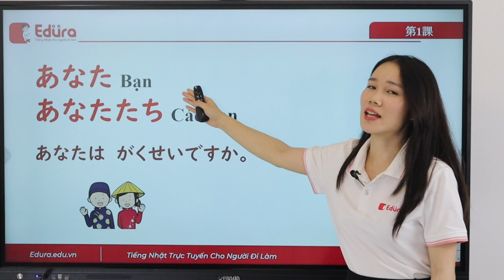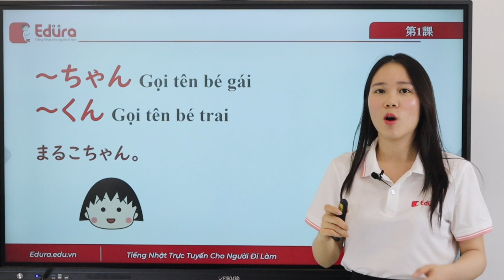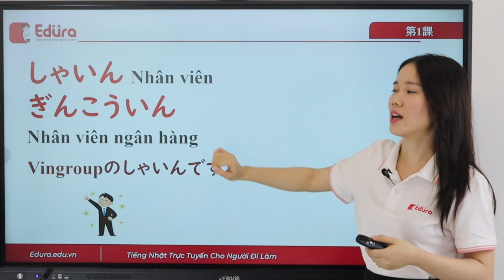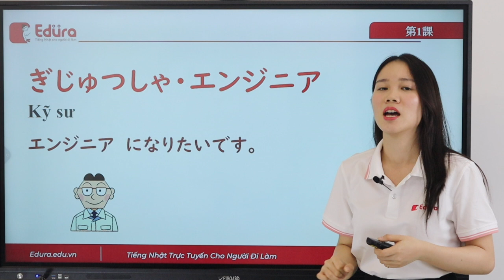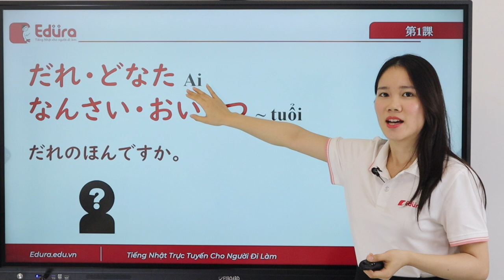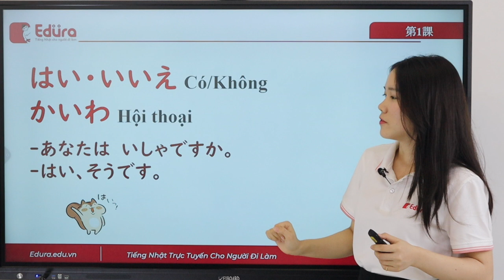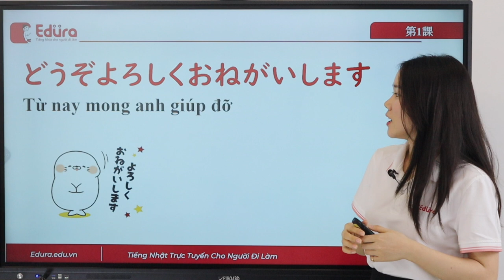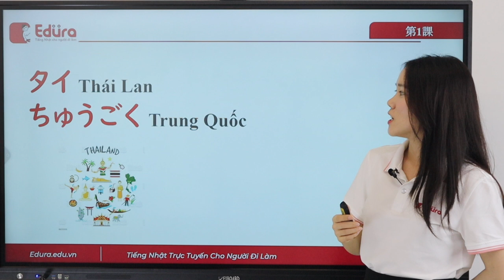Từ vựng N5 bài 1 | EDURA TV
Đi làm bận rộn cỡ nào, tuổi tác ra sao…THÀNH THẠO TIẾNG NHẬT CHỈ CẦN ĐẾN 3 THÁNG
👉 Lớp học Kaiwa được 76.000 người lựa chọn trong 10 năm qua

Bận rộn trăm công nghìn việc, không có thời gian học nhiều
Tuổi tác càng cao lại càng ngại chuyện học
Khả năng ghi nhớ không còn tốt, đầu óc không nhanh nhạy
Học chung với nhiều người, không theo kịp lớp thì ngại lắm….

Vậy bạn có muốn được tăng lương và tự tin giữa môi trường làm việc?
Chỉ cần bạn mang tinh thần quyết tâm học, chúng tôi sẽ giúp bạn khắc phục những bất lợi trên với 1 KHOÁ HỌC ĐƯỢC THIẾT KẾ DÀNH RIÊNG CHO NGƯỜI ĐI LÀM!

1. THỜI GIAN VÀ ĐỊA ĐIỂM HỌC LINH HOẠT:
Thời gian và địa điểm học tập linh hoạt, phù hợp với người bận rộn

2. 3 THÁNG THÀNH THẠO KAIWA CẤP TỐC NHẤT:
Chỉ trong vòng 3 THÁNG, bạn sẽ TỰ TIN sử dụng tiếng Nhật trong giao tiếp. Đây là thời gian họcnhanh nhất đối tượng người đi làm.

3. LỘ TRÌNH HỌC CÁ NHÂN HOÁ NHẤT:
Lộ trình học bám sát nhu cầu học thực tiễn, không lan man, cá nhân hoá dựa trên 3 tiêu chí:
- Trình độ khởi điểm
- Mục tiêu học
- Môi trường Công việc dùng tiếng Nhật thế nào

4. QUYỀN LỢI ĐẢM BẢO HẤP DẪN NHẤT CHO HỌC VIÊN:
- Cam kết đầu ra, học lại miễn phí.
- Lớp học 1 kèm 1, Kaiwa trực tiếp cùng sensei người Nhật Bản
- Hỗ trợ kiểm tra trình độ đầu vào, tư vấn lộ trình học miễn phí

👉 25 người nhanh tay đăng ký đầu tiên sẽ nhận được ƯU ĐÃI GIẢM TỚI 40% HỌC PHÍ
INBOX NGAY ĐỂ ĐƯỢC TƯ VẤN MIỄN PHÍ.

Hãy theo dõi Edura trên các trang mạng xã hội